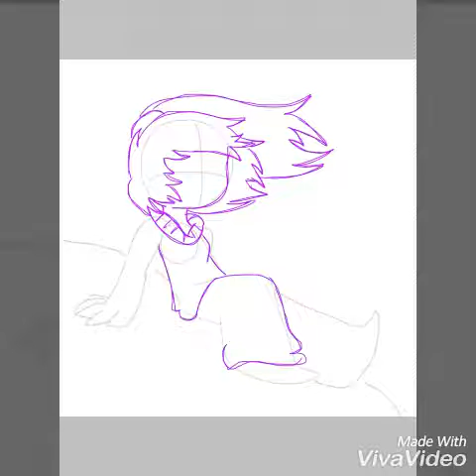For CupcakeDJ speedpaint